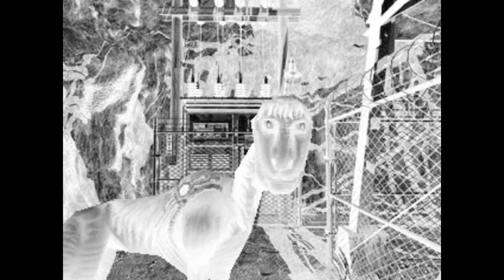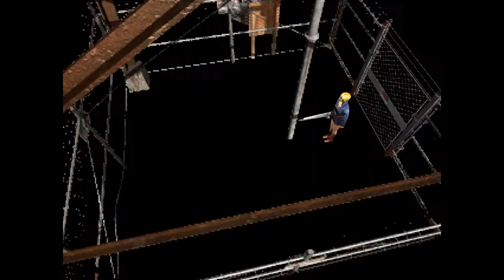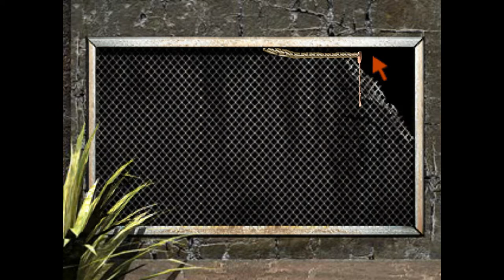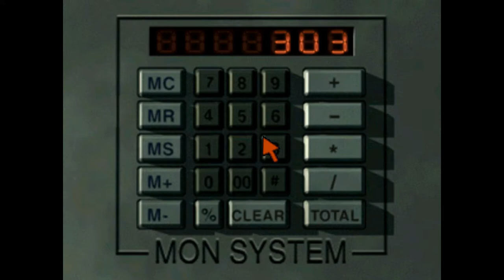Parasite Eve 2 [#2] Replay Mode JarKen with GunBlade Dryfield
Part 2 - I've decided to divide it by locations - so first part was the Akropolis Tower and this one is Dryfield Mojave Desert. And It's whole completed.